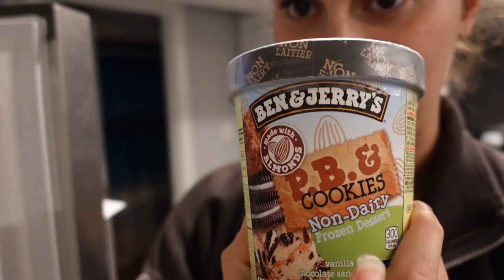COMFORT FOODS CHEAT DAY | Ice Cream | Pizza | Pancakes | Pot Pie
Hey guys!!! Welcome back to my channel, I'm so excited to share with you the foods that bring me the most joy in life.. As you may know, I have begun Nursing school and as a result. I'M A LITTLE STRESSED :P So I wanted to have a day of eating my comfort foods to help me feel happier.